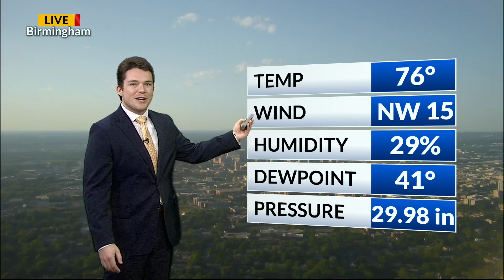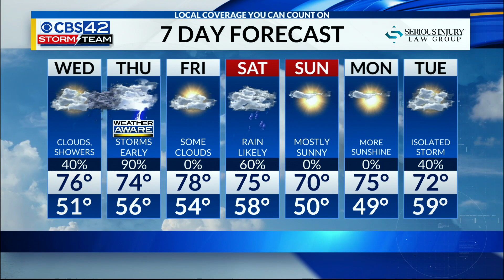4/21/2020 Tuesday Evening Forecast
4/21/2020 Tuesday Evening Forecast